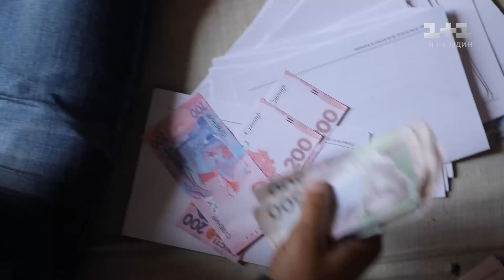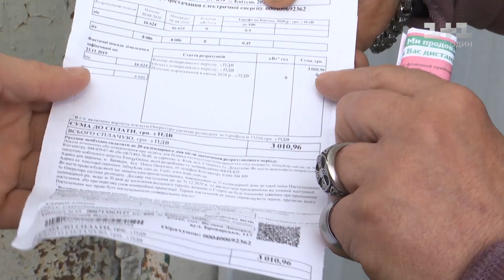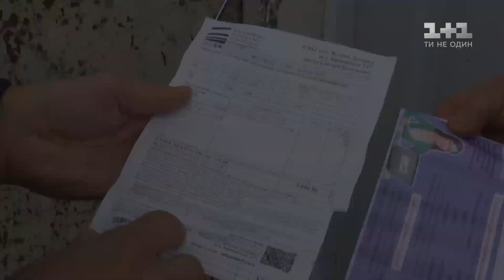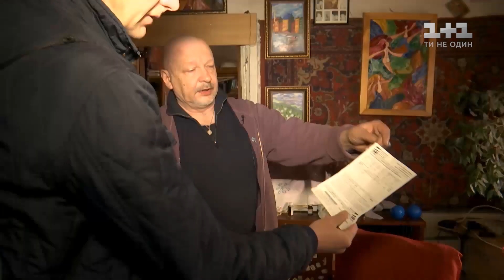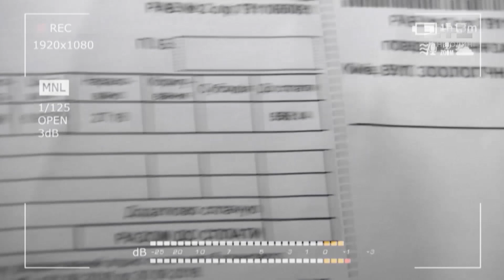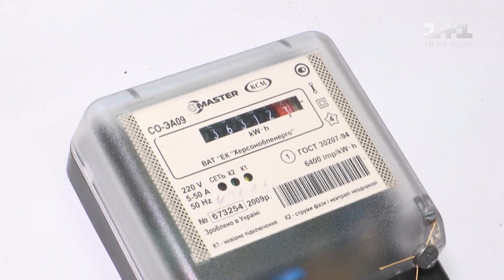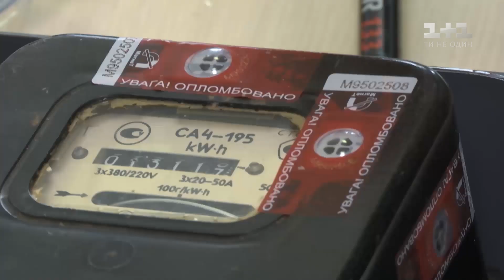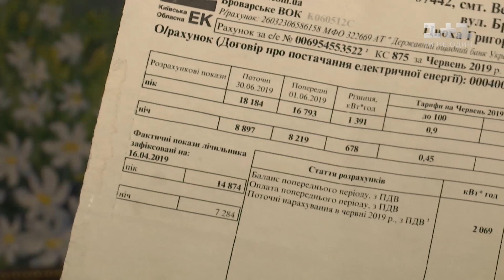Що робити, якщо комунальники відрізають від електромережі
Не хочете сидіти без світла? Платіть олігарху! А він вже вирішить, скільки грошей із вас стягнути і як покарати. Ось, наприклад, лічильники Київобленерго, що належить донецькому монополісту Ахметову, накрутили за електроенергію майже 10 тисяч гривень на місяць – очевидна несправність. Та коли чоловік відмовився платити, його без розбірок із двома дітьми відрізали від електромережі. І таких випадків свавілля безліч – Олександр Іваницький покаже, як ставити нахабних комунальників на місце!